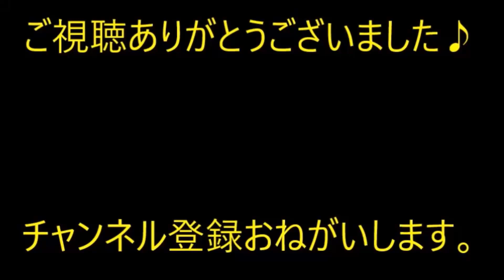義兄が事故に巻き込まれ数か月意識不明に。加害者側が数千万の慰謝料やら保険金やらを出してくれた。義両親「家を建て直そう」→できたのは…【痛快・スカッとジャパン】